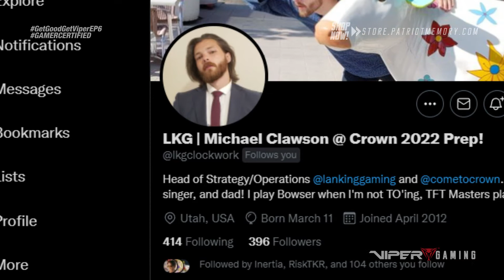Get Good Get Viper | Episode 6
See what Armada is up to with Viper Gaming gear in this installment of Get Good, Get Viper!

Black Friday deals valid until 11/30

VIPER.PATRIOTMEMORY.COM